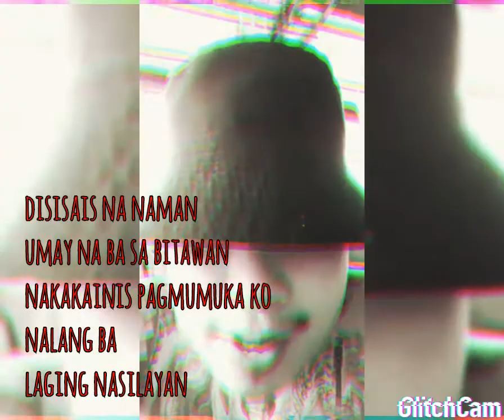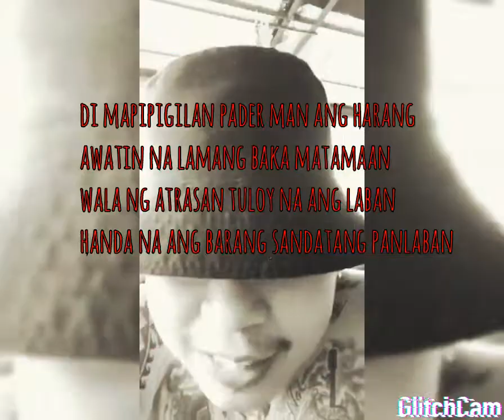ZEEPOL - 16 Bars Challenge RSProduction Cypher